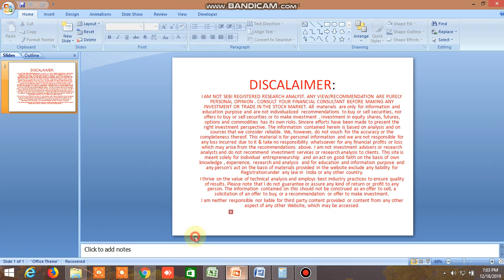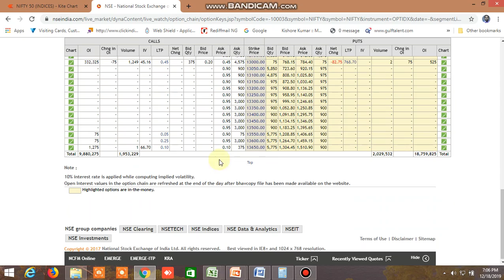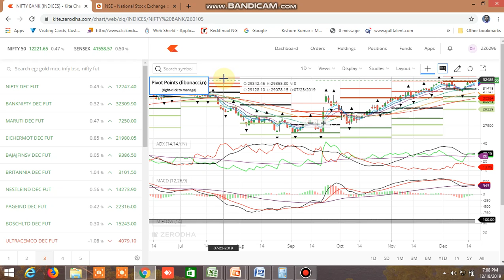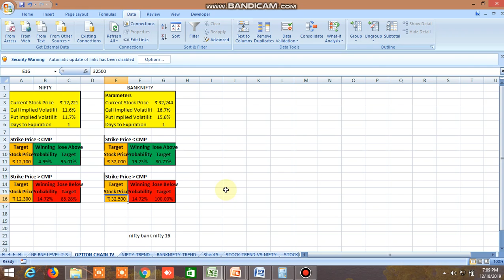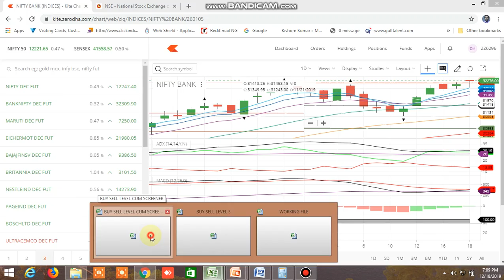NIFTY BANKNIFTY DIRECTION FOR TOMORROW 19.12.2019